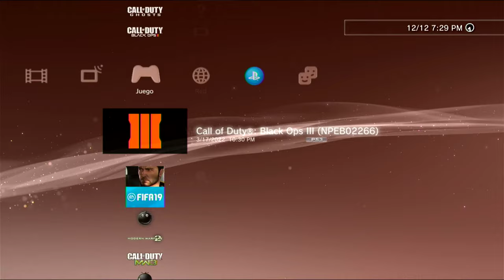cómo entrar al black ops2 ps3 y poder jugar online sin que se congele